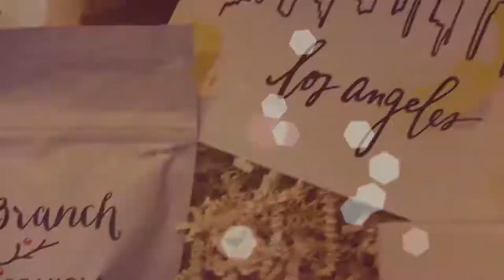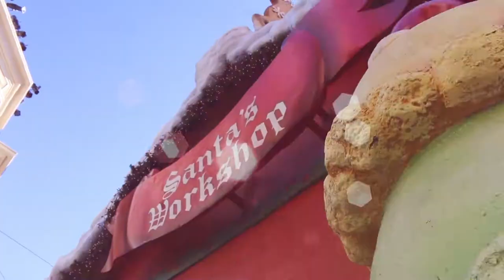A Day in My Life: The Grove || Where the Celebrities Shop